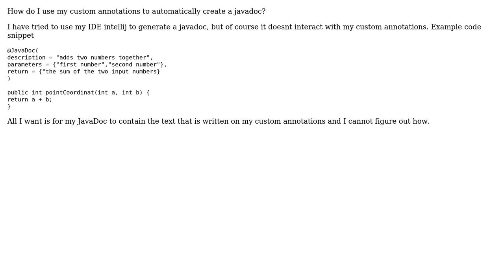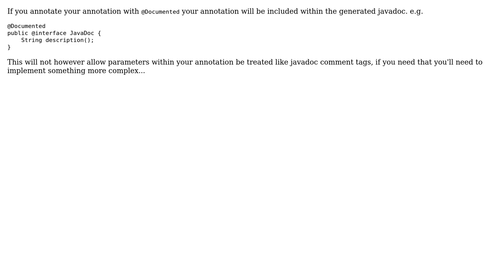Java custom annotations and documents processor to generate JavaDoc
With thanks & praise to God, and with thanks to the many people who have made this project possible! | Content (except music & images) licensed under CC BY-SA | Music | Images & others | With thanks to user OneNoteMan user John Stringer and the Stack Exchange Network Trademarks are property of their respective owners. You are responsible for your own actions.